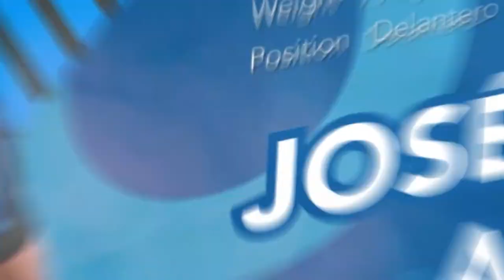José Angulo - Image Sport